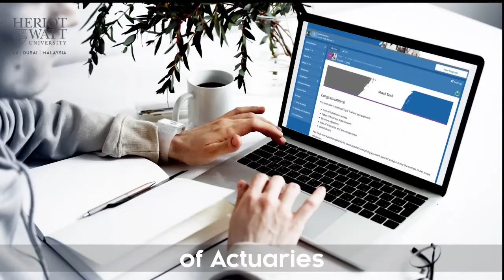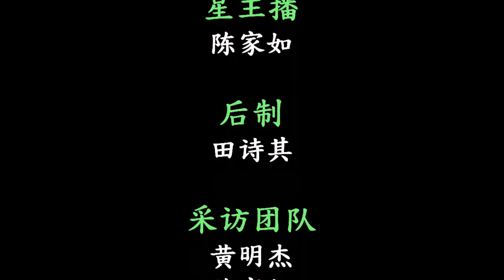星主播点新闻 7月16日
★砂拉越今新增423宗 其中古晋占半

★饮食业获准开放堂食 业者心情喜忧参半
★租酒店客房聚赌  7青少年落网
★5年前涉枪杀比尔卡勇 通缉犯中国引渡回马调查